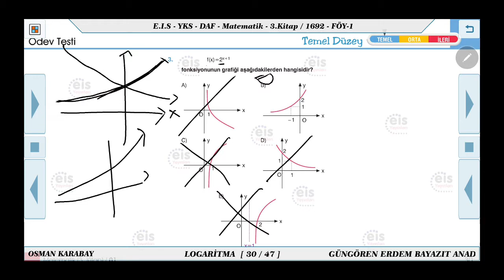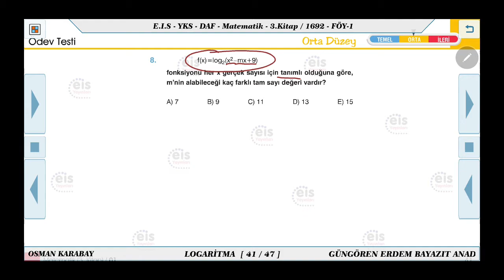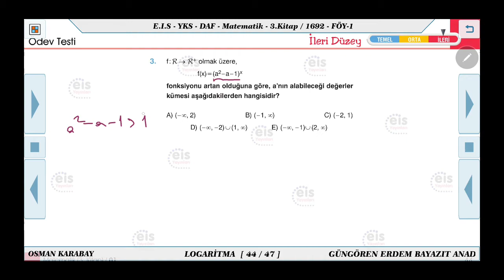Logaritma 1 , ödev testleri, EİS